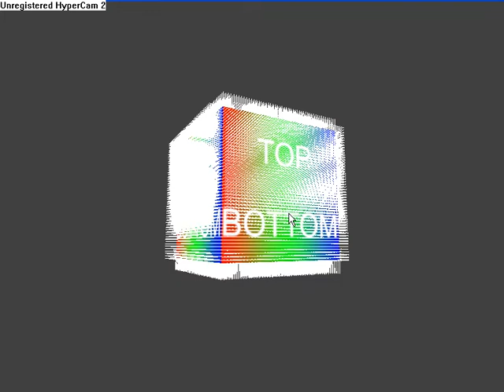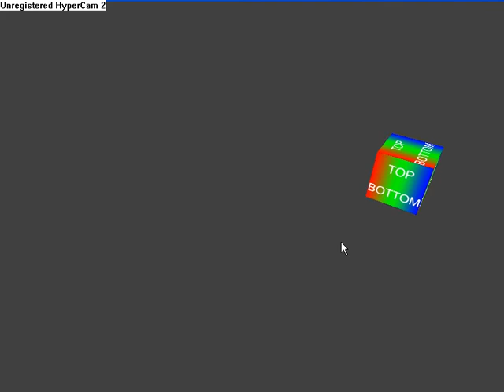DigiPen CS300 Assignment 1 - Making 3D Shapes By Hand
CS300 assignment 1 from DigiPen Institute of Technology.  All of this was programmed in C++ using OpenGL.  I took this class my junior year while attending school for a degree in Real-Time Interactive Simulation (Video game programming).  In this assignment, we had to create a plane, cube, cylinder, cone, and sphere using vertex arrays.  This assignment also covered normal and texture mapping.  We can control the camera using either the mouse or the keyboard, and can set the shapes to free rotate if we want to.  The camera can be toggled between first and third person as well.  The professor for this course was Sun Fam.  Note that we couldnt use OpenGL functions that would do the assignment for us.  This was all done by hand.